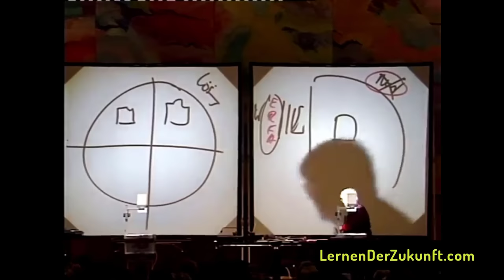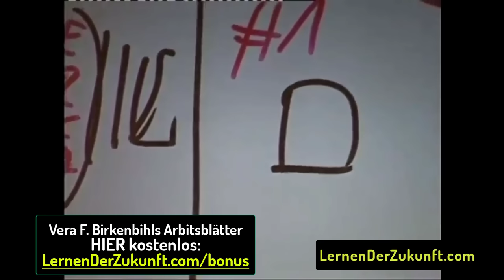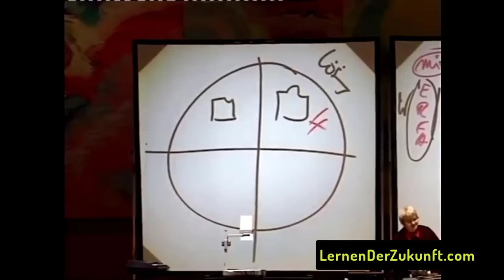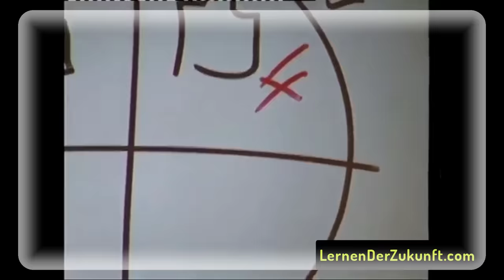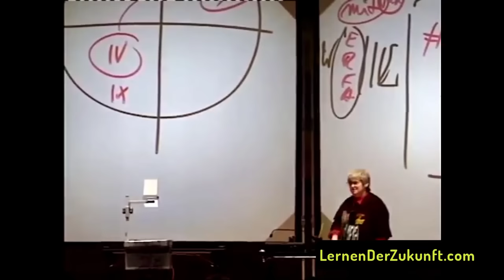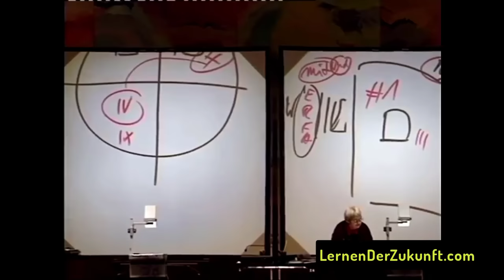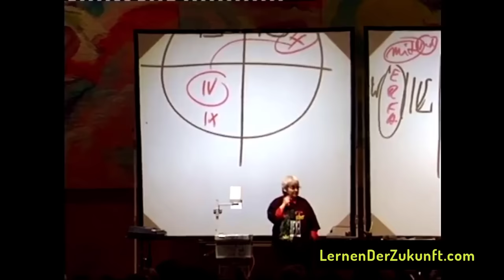Anders Denken lernen - Einfacher Probleme lösen | Schnell Lösungen finden | Vera F Birkenbihl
Oftmals scheinen Probleme unlösbar - Wie es trotzdem geht, zeigt Vera F. Birkenbihl. Birkenbihls Übungen kostenlos Komm in die neue Telegram Gruppe

Vera F. Birkenbihl war sowohl Management Trainerin für die Top Führungskräfte, Businesscoach als auch wissenschaftlich forschend in Psychologie, der Hirnforschung uvm. Sie machte dies über Jahrzehnte hinweg und bringt ihre Ergebnisse dies in diesem Seminar anhand wichtiger Übungen, Fragen und Storys ihren TeilnehmerInnen mit viel Humor gehirn-gerecht rüber :)